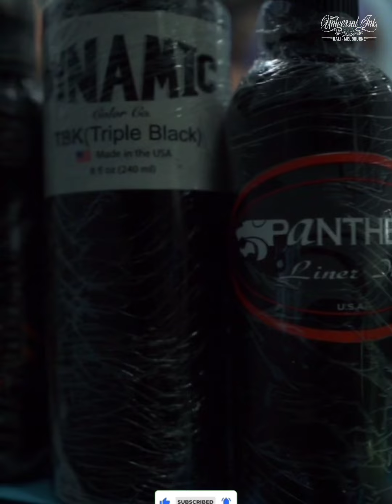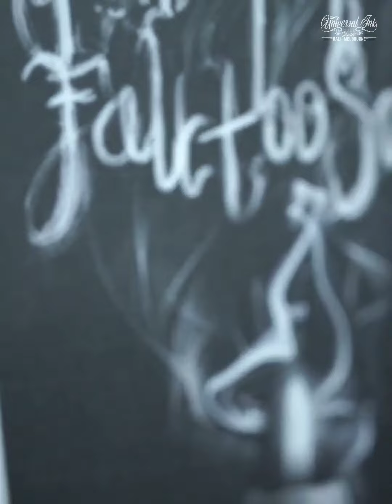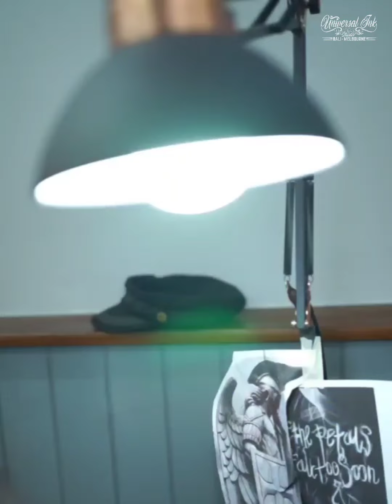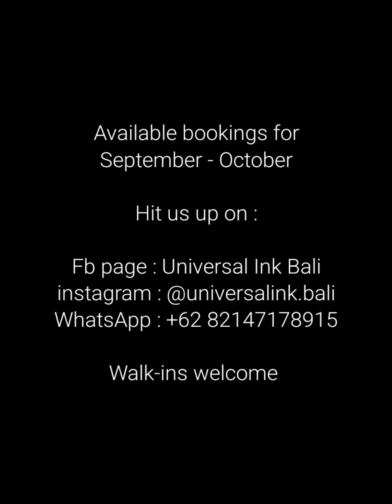SLEEVE PIECE of TATTOO process | UNIVERSAL INK BALI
📸 Stunning Sleeve tattoo done

• Artist : @jacksenink.tattoo

Universal Ink Bali - Melbourne

• Australian Owned
• Best location in Kuta
• Experienced Tattoo Artists
• Extremely hygenic environment
• Jl. Legian 360, Kuta, Bali - Indonesia 80361

• Walk-ins Welcome
• Available bookings for September - October

📳 HIT US UP FOR YOUR BOOKINGs 📳

"once you done, can't be undone"